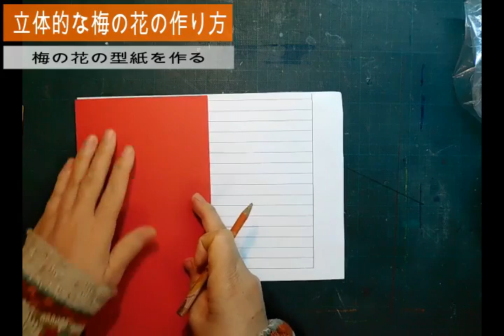kimie gangi 正月の壁面飾り 立体的な梅の花の作り方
色画用紙で作る立体的な梅の花の作り方です。八つ切り画用紙1枚から6輪の花ができます。大きさは、子どもの手のひらくらいです。大きめの花なので、広い壁面を飾るのに適しています。
色や、花の開き具合、レイアウトを工夫すると、いろいろな飾り方が楽しめます。
型紙はこちらからダウンロードできます。